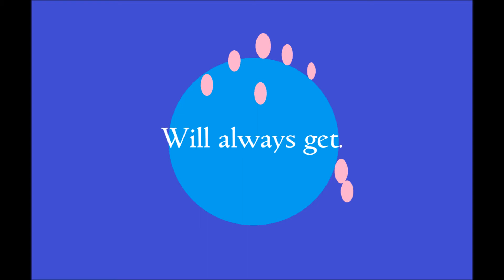Human race poem by Poem Press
Human race poem.

Seven billion.
We stand strong.
Yet, divided.
Plodding along.
The lords of all.
That we can see.
The masters of.
The land and sea.
We think that we.
Can rule this world.
Yet mother nature.
Queen of earth.
Will always get.